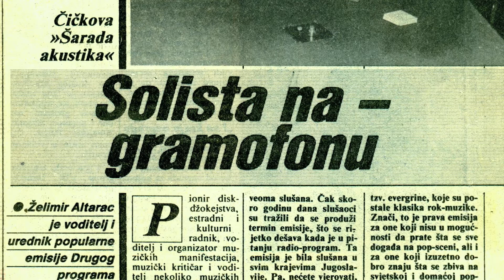Zelimir Altarac Cicak - spica emisije "Sarada akustika" (1982. - 1986.)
...spica emisije "Sarada akustika" koja se emitovala svake subote od 16,30 do 18,00 sati na Drugom programu Radio Sarajeva od 1982. do 1986., a ciji je urednik i voditelj bio Zelimir Altarac Cicak i koja je bila jedna od najslusanijih i najpopularnijih  od Vardara do Triglava ...